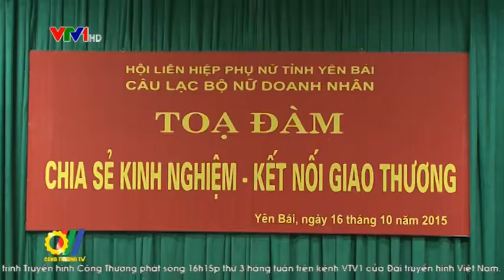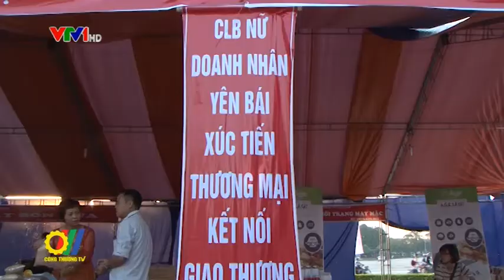Hiệp hội Nữ doanh nhân Việt Nam nỗ lực đưa hàng Việt đến với người tiêu dùng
Cuộc vận động "Người Việt Nam ưu tiên dùng hàng Việt Nam" ngày càng được đông đảo người dân hưởng ứng bằng việc làm thiết thực, đó là mua và tiêu dùng hàng hóa sản xuất trong nước. Giờ đây, xu hướng sử dụng hàng Việt Nam của người tiêu dùng đã tăng cao, nhất là những mặt hàng tiêu dùng thiết yếu. Kết quả này là sự cố gắng của nhiều cơ quan ban ngành, trong đó có hoạt động của Hiệp hội Nữ doanh nhân Việt Nam...